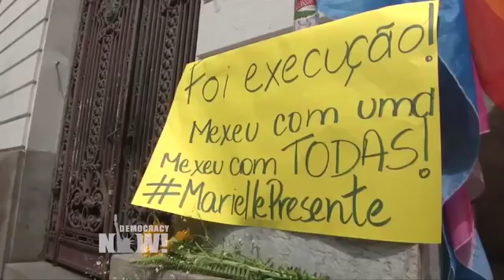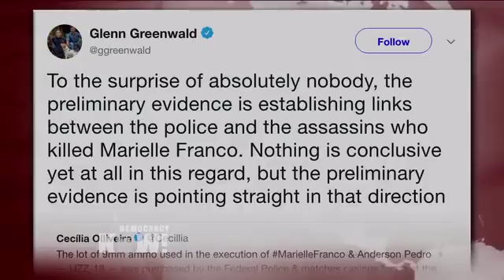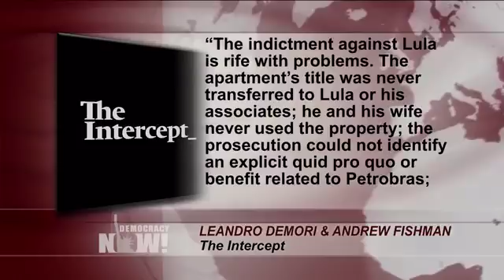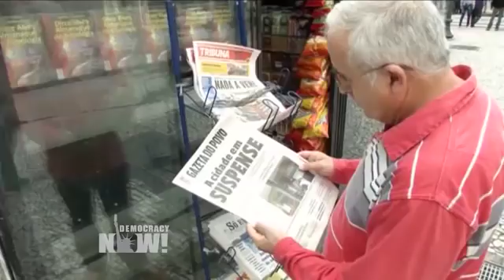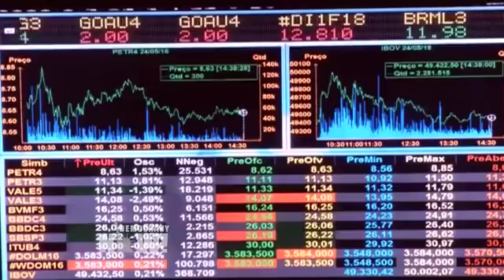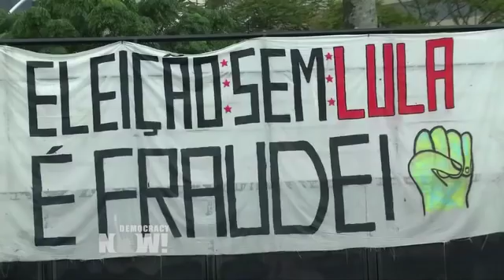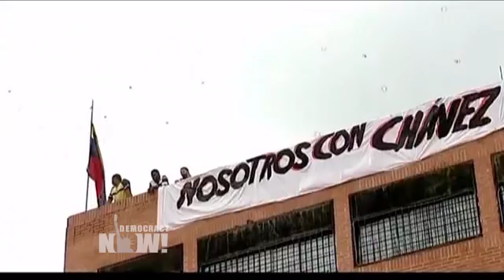Exclusivo: Lula no Democracy Now! (Em Português)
- No dia 19 de março o Democracy Now! colocou no ar uma entrevista exclusiva com o ex-presidente brasileiro Luiz Inácio Lula da Silva. Três semanas depois disso Lula foi preso, o que potencialmente acaba com seus planos de concorrer às eleições deste ano. No ano passado a presidenta afastada Dilma Roussef disse, “O primeiro capítulo do golpe foi o meu impeachment. Mas existe um segundo capítulo, que é não permitir que o Lula seja candidato nas eleições deste ano”. Nós conversamos com Lula sobre as controversas acusações de corrupção contra ele, sobre o recente assassinato da vereadora do Rio de Janeiro, Marielle Franco, sobre o 15° aniversário da invasão norte-americana ao Iraque e outros temas.